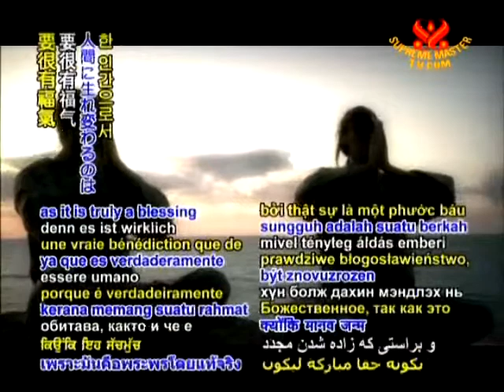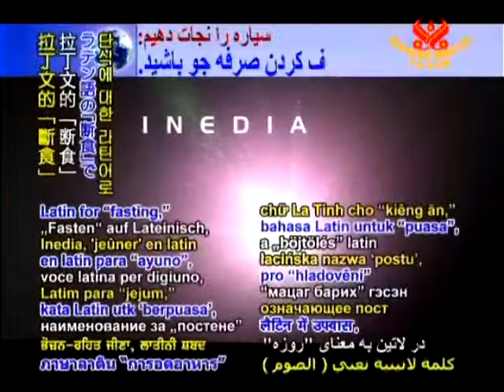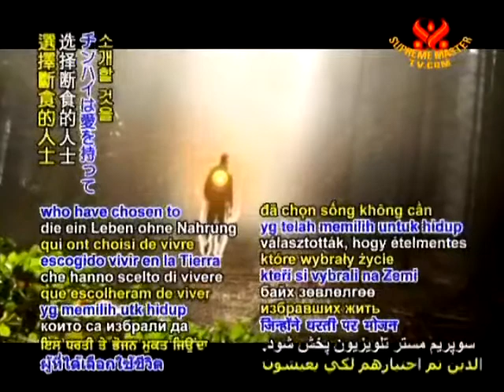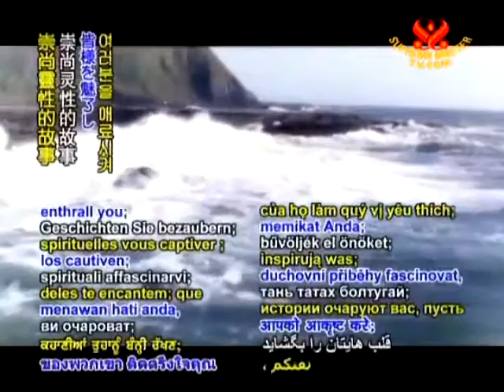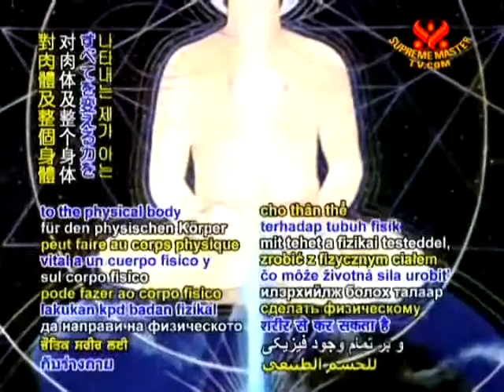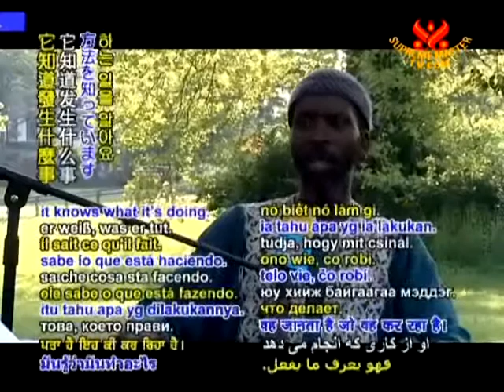エリトム ベン イスラエル:気食主義への移行における課題 １／３